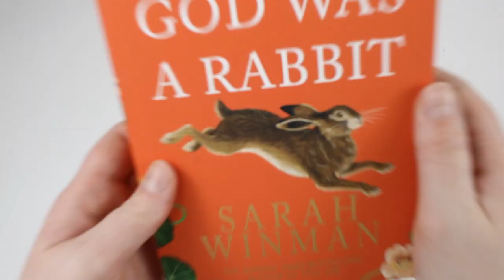Tin Man, A Year of Marvellous Ways & When God was a Rabbit by Sarah Winman - Book Unboxing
Tin Man, A Year of Marvellous Ways & When God was a Rabbit by Sarah Winman

Titles In This Set:
Tin Man
A Year of Marvellous Ways
When God was a Rabbit